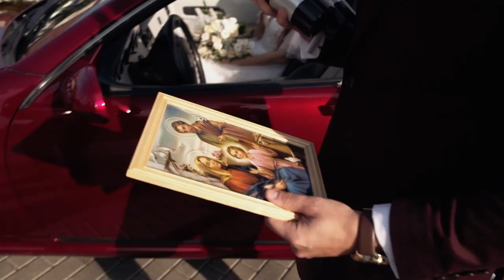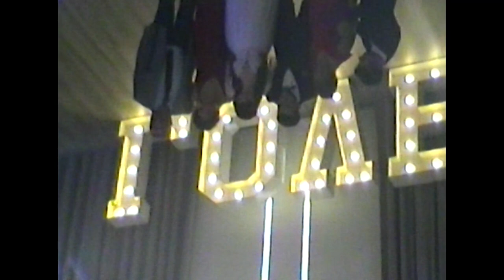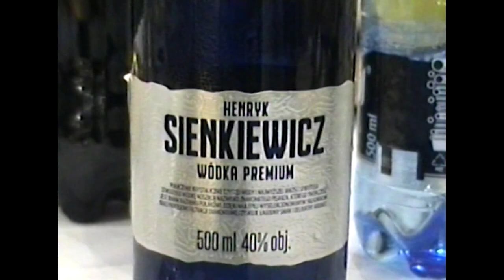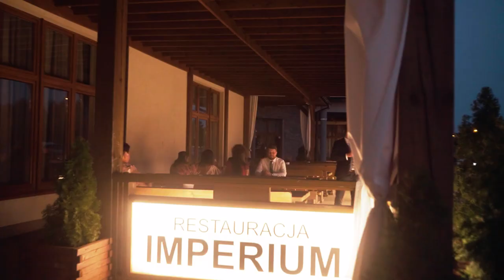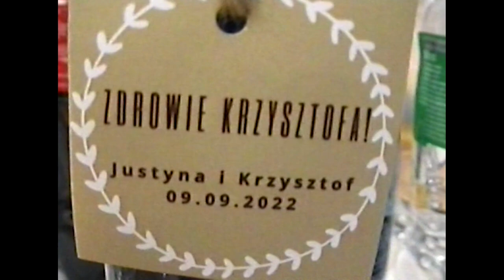Justyna i Krzysiek full movie